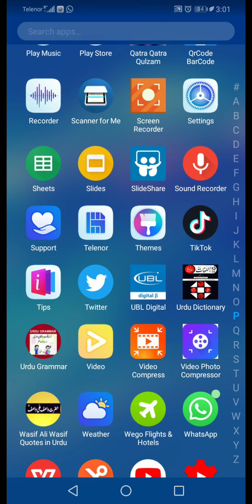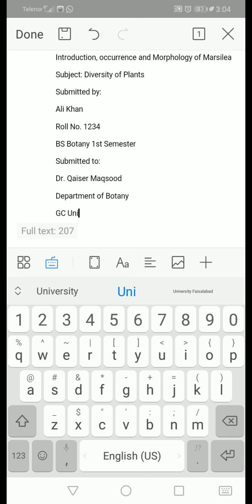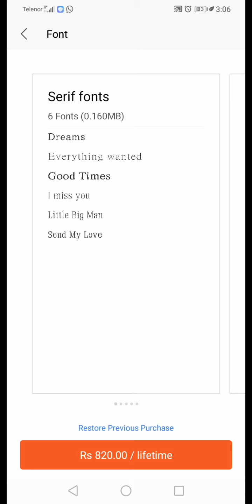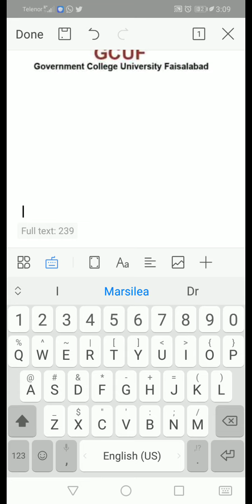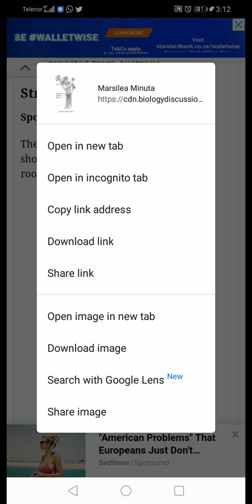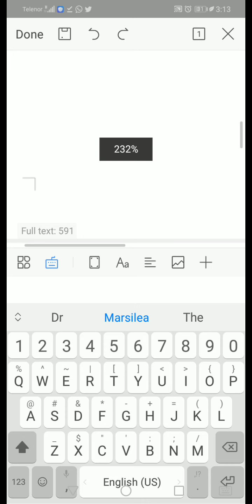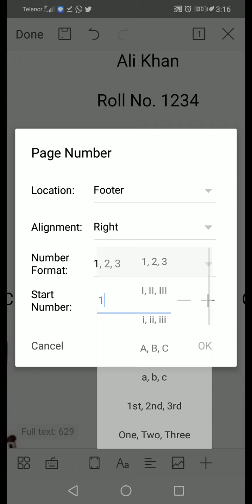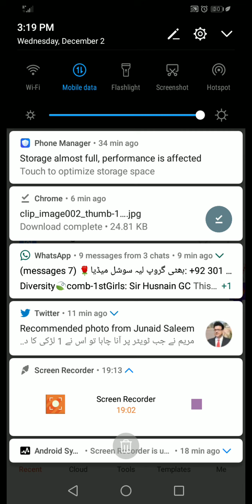Making assignments using WPS on mobile/how to make assignment on Mobile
By watching this video, you will be able to make assignment simply by Mobile phone